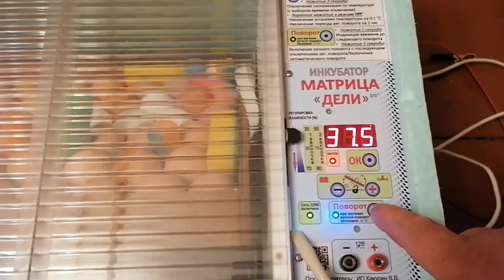Инкубация яиц Вторая закладка Осмотр через 2 недели Проверка на овоскопирование.